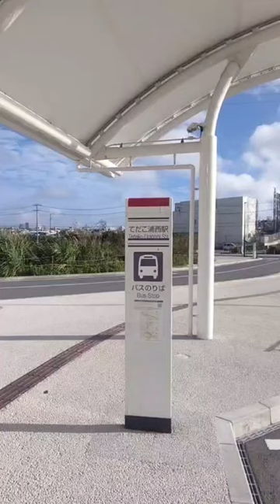沖縄ゆいレール終点駅【きんばらちゃん。】